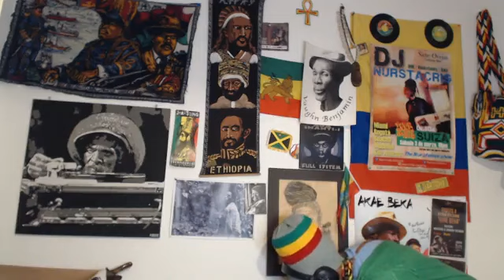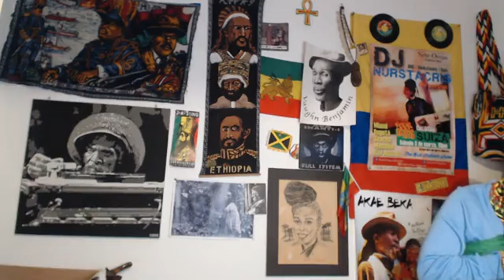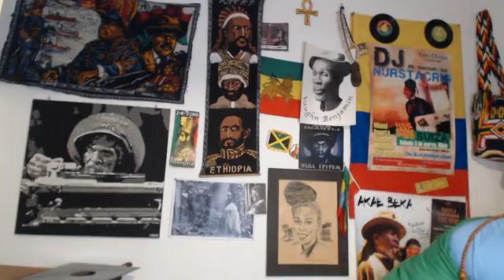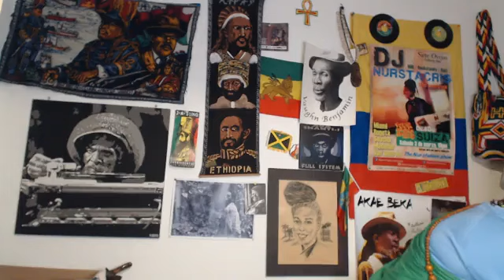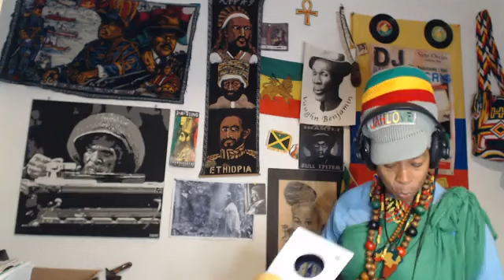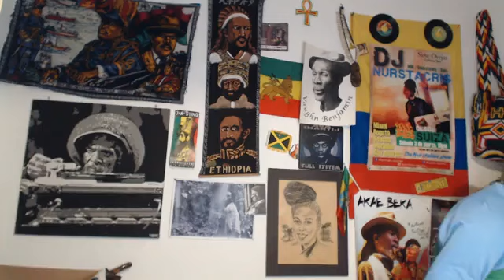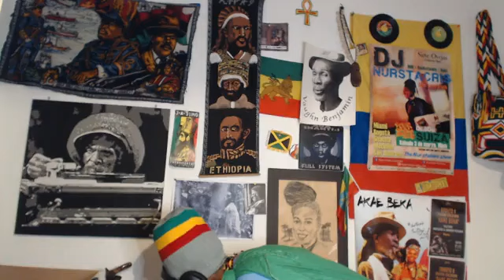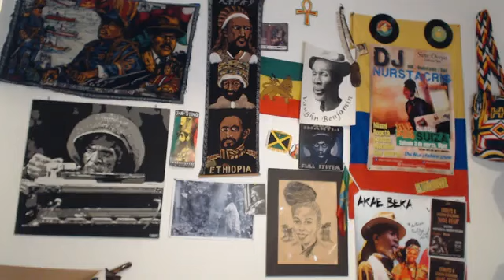The Nurstalove Show 21.11.23 Dub, Reggae Roots, Loversrock. Unedited by Dj Nurstacris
Dj Nurstacris presents with deep gratitude a live show with a selection of great artists featuring new and classic tunes.
Enjoy it. One Love!